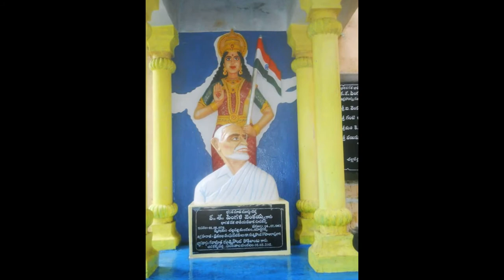sri PINGALI Venkaiah garu.. Indian National Flag Founder. his Own Village.. YARLAGADDA